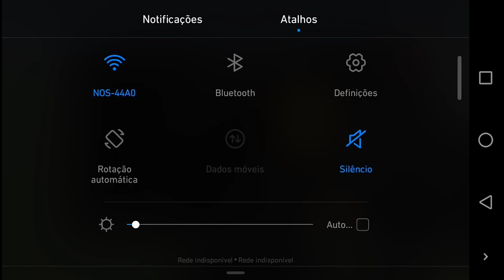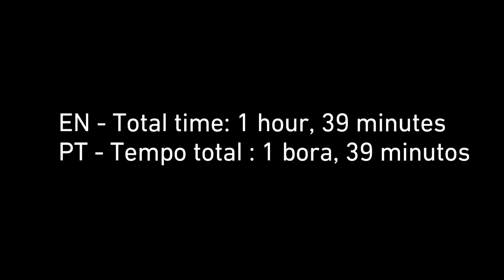Evertech Sandbox --- Building Truck + Trailer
The map was updated